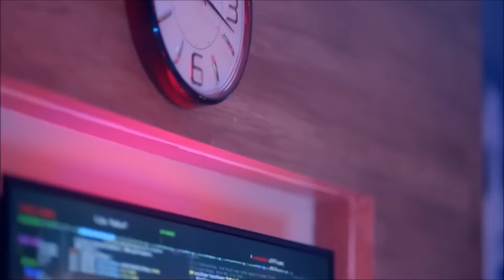مسلسل شريف سلامة | الحلقة الرابعة 4 | رمضان 2024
مسلسل شريف سلامة | الحلقة الرابعة 4 | رمضان 2024حكاية بدلة جديدة

🔹 أبطال مسلسل نصيبي وقسمتك 3:

هانيا بهجت
هنادي مهنا
رانيا منصور
أحمد رفعت
شيرين رضا
محمد الشرنوبي
هبة مجدي
بسمة
طارق صبري

ﺇﺧﺮاﺝ: مصطفى فكري
ﺗﺄﻟﻴﻒ: عمرو محمود ياسين
إنتاج: شركة آرت ميكرز Art Makers Production
المنتج: أحمد أبو المعاطى

استمتع بمشاهدة الجزء الثالث من مسلسل "نصيبي وقسمتك"، حيث تتجدد الحكايات بأحداث درامية مثيرة وقصص مشوقة مستوحاة من الواقع. يناقش المسلسل قضايا الحب، الزواج، الطلاق، والخيانة بأسلوب فريد يجذب القلوب والعقول.